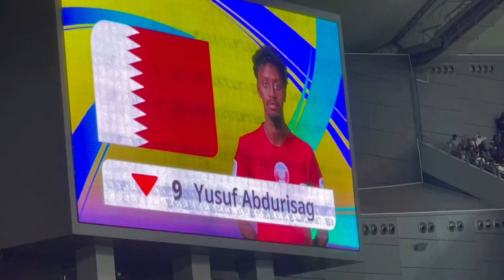Qatar vs China Asian Cup Match 1-0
Nice match Qatar vs China and more than  50000 thousand people in Kalifa international stadium
First half  score  0-0 Second half scored Qatar 1-0 Afif and Al Aidoos corner kick